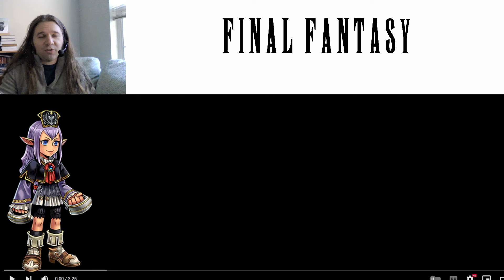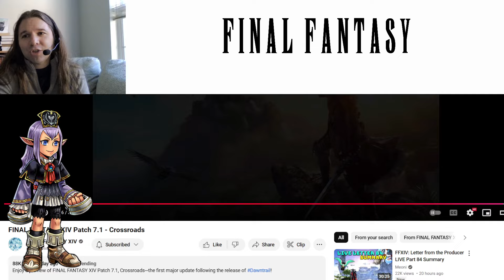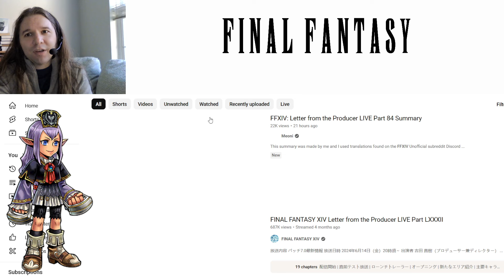FFXI Fan REACTS to Final Fantasy XIV Patch 7.1 Crossroads Trailer